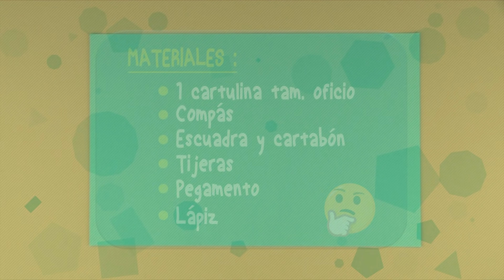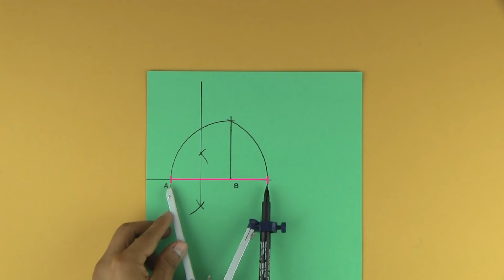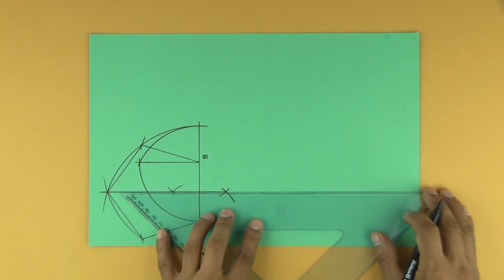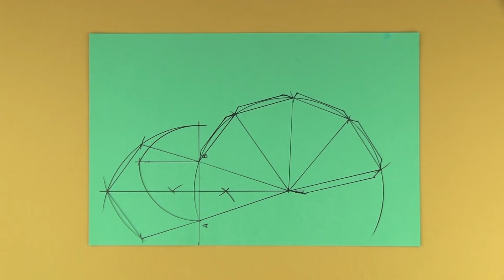Como hacer una pirámide pentagonal. Rápido y fácil / Pentagonal pyramid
Una pirámide pentagonal es lo que vamos a realizar hoy, lo interesante es que para hacer esta pirámide primero hay que hacer un pentágono, saben hacerlo?.
Saludos gente!!!

Esta figura esta trabajada en una hoja de tamaño oficio, 33 X 21.6 cm.